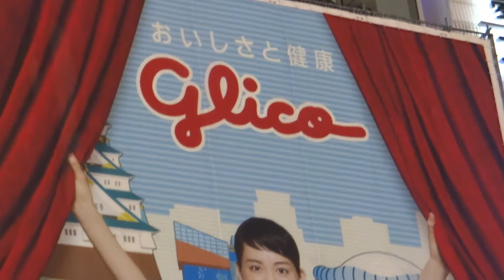道頓堀戎橋、グリコの看板、工事期間限定企画